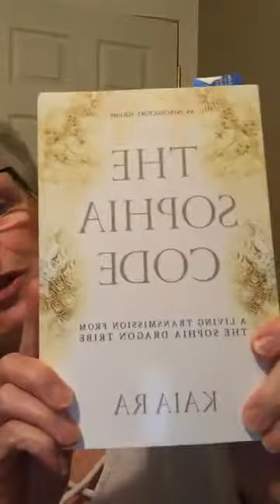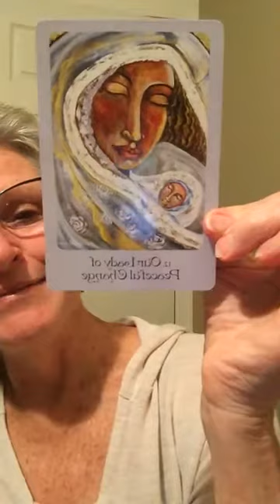What You and a White Bengal Tiger named Mohini have in common!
Like beautiful, majestic animals who are held in captivity and lose a sense of their true sovereignty and power, people are also constrained and restricted by the stories, limitations and programs put on them by family, religion, culture and society. This is a call to action to come back to your authentic spiritual nature and birth your unique gifts into the world.